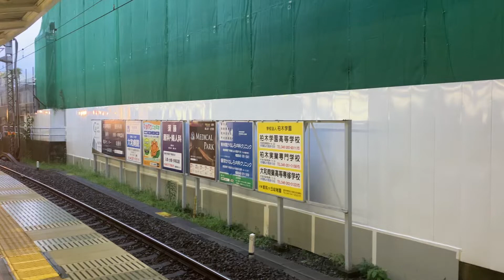小田急3000形3657編成各駅停車本厚木行OH32海老名駅到着！